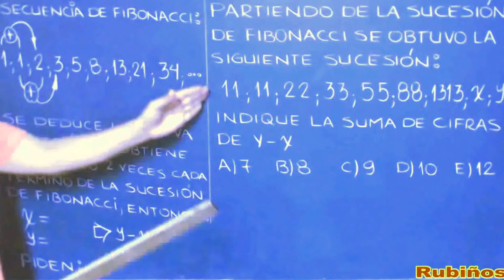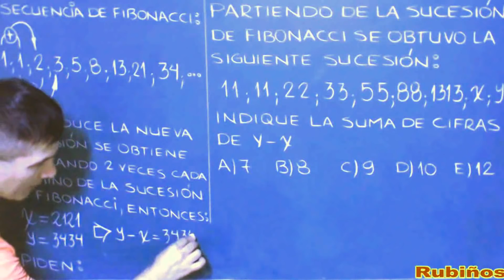Examen UNI Admisión Universidad de Ingeniería-Psicotécnico-Sucesiones solucionario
soluciones de la prueba UNI 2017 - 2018 aptitud  - Primera evaluación , ver el solucionario del examen completo en
razonamiento abstracto - secuencias numéricas - solucionario

clases preuniversitaria y de secundaria expuesto en la academia de pre universidad rubiños .
RAZONAMIENTO MATEMÁTICO , SECUENCIAS NUMÉRICAS : Soluciones del Examen de admisión universidad nacional de ingeniería
PREGUNTA  :
Partiendo de la sucesión de Fibonacci se obtuvo la
siguiente sucesión:
11, 11, 22, 33, 55, 88, 1313, x, y, ...
Indique la suma de las cifras de y – x.
A) 7
B) 8
C) 9
D) 10
E) 12
Resolución
Psicotécnico
Recordemos la secuencia de Fibonacci: 1; 1; 2; 3;
5; 8; 13; 21; 34; ...